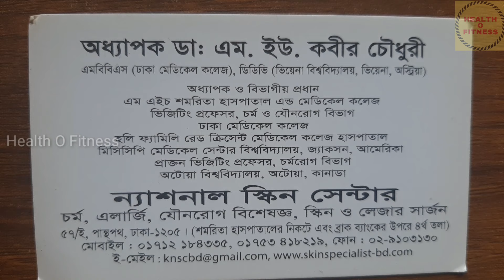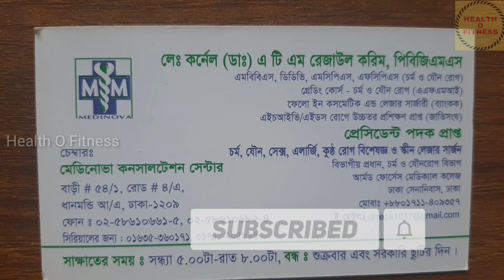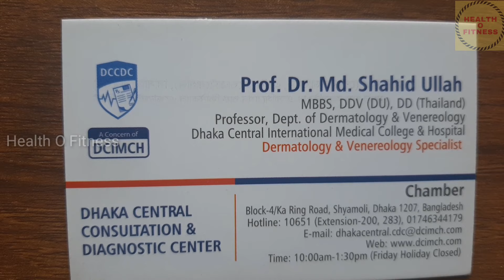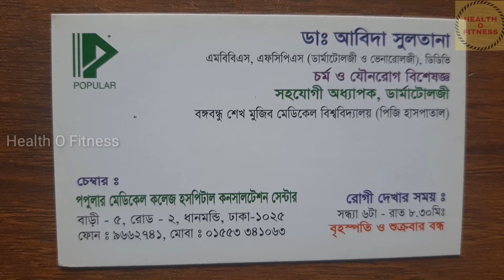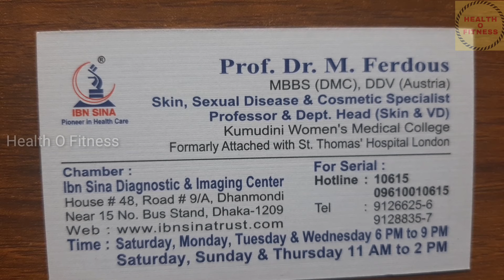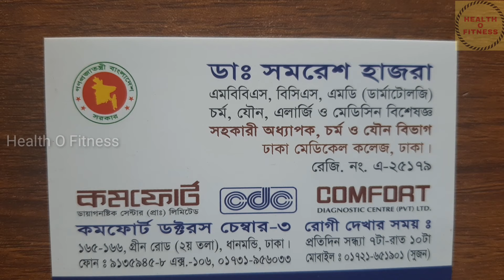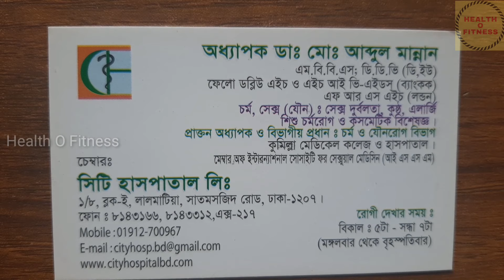চর্ম যৌন সেক্স বিশেষজ্ঞ ডাক্তারের চেম্বার ও সিরিয়াল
চর্ম যৌন সেক্স বিশেষজ্ঞ ডাক্তারের চেম্বার সিরিয়াল এবং পরামর্শ পেতে ভিডিও টি দেখতে পারেন। এই ভিডিও তে দেশের সেরা চর্ম যৌন ও সেক্স বিশেষজ্ঞ ডাক্তারের চেম্বার ও সিরিয়াল দেয়া হয়েছে যেন খুব সহজে এই ডাক্তারদের সাথে পরামর্শ করতে পারেন।

অনেকেই সঠিক দিক নিদর্শনের অভাবে সঠিক ডক্টর দেখাতে পারে না তাদের জন্য এই ভিডিও টি খুুুবই উপকারে আসবেে।